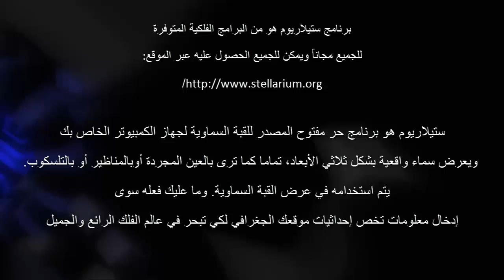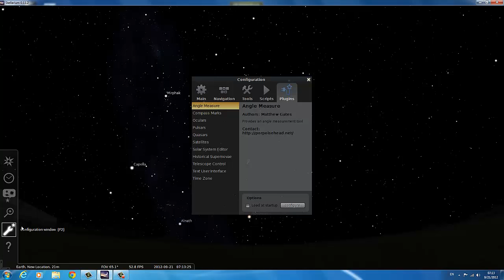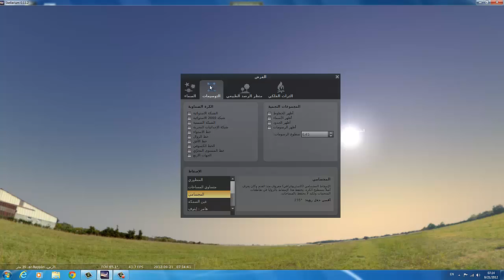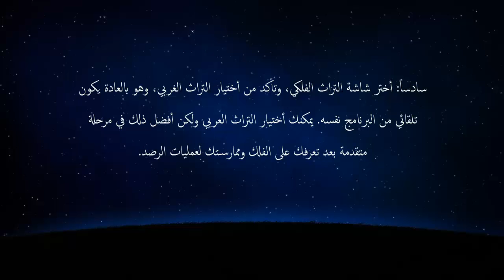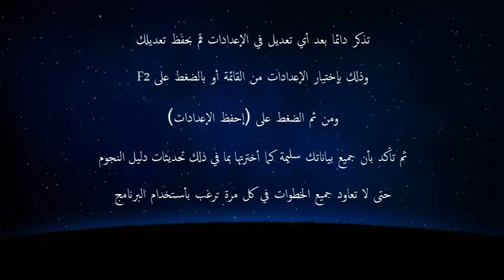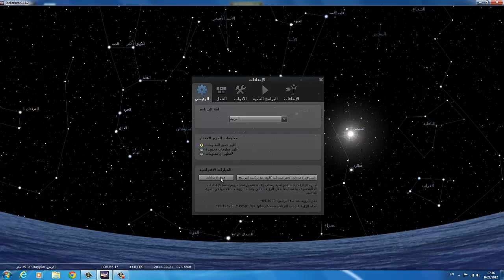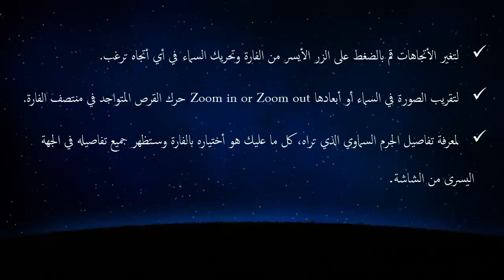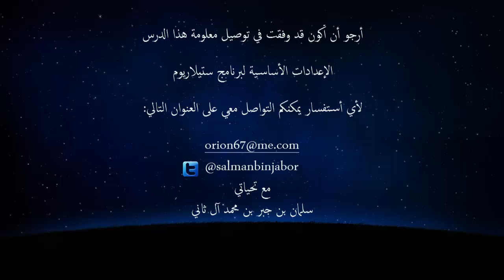ستيلاريوم - الإعدادات الأساسية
هذه هي المرحلة الأولى في أستخدام البرنامج والذي يتوفر مجاني للجميع
ويهدف مركز قطر لعلوم الفضاء والفلكي لنشر وعي أستخدام برنامج ستيلاريوم ليساعد الجميع في رصد السماء والتمعن في عجائب خلقه.
البرنامج متوفر على العنوان التالي